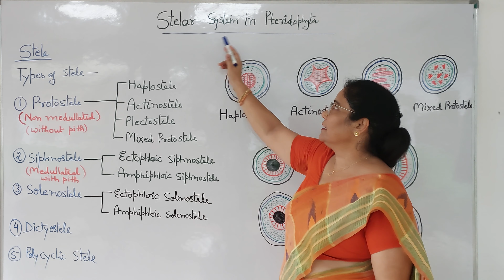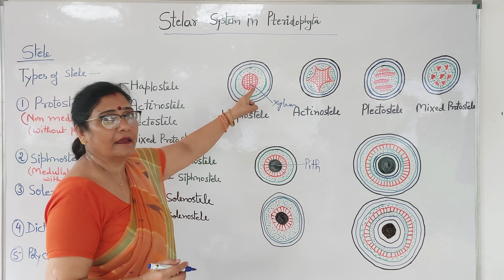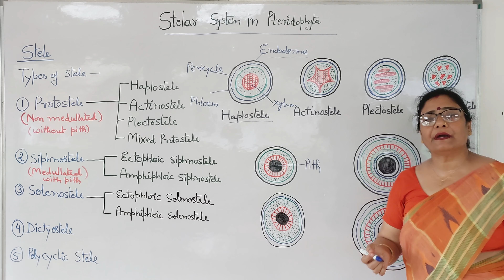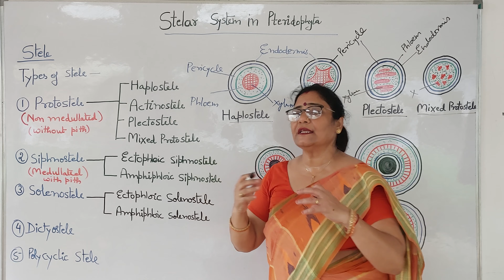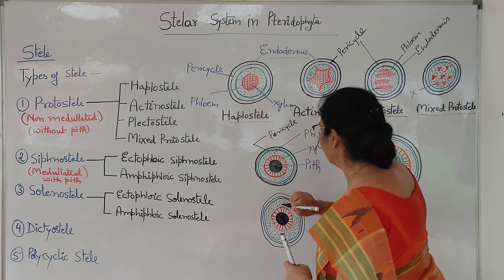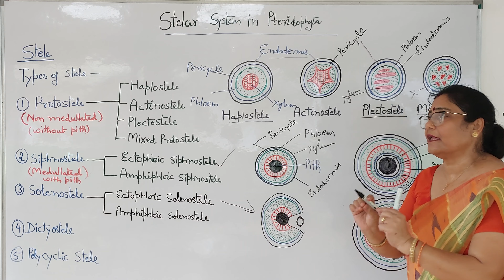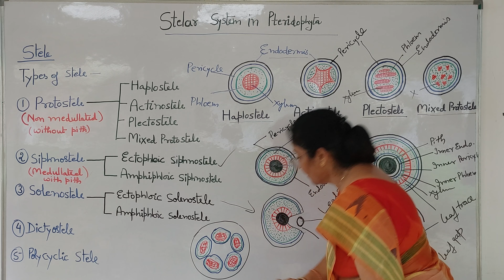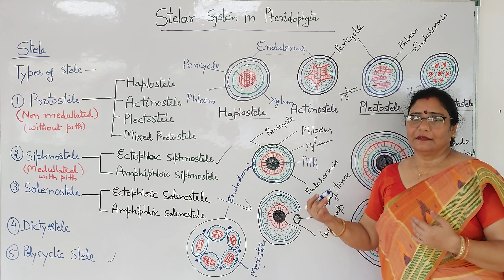STELAR SYSTEM IN PTERIDOPHYTES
Stele is the central cylinder or core of vascular tissue in higher plants and Pteridophytes. It consists of xylem, phloem, pericycle and medullary rays and pith if present. The term stele has been derived from a Greek word meaning rod or column.
This video will be useful to UG PG students of botany and also for those who are preparing for Civil Services, PGT, TGT and other competitive exams.